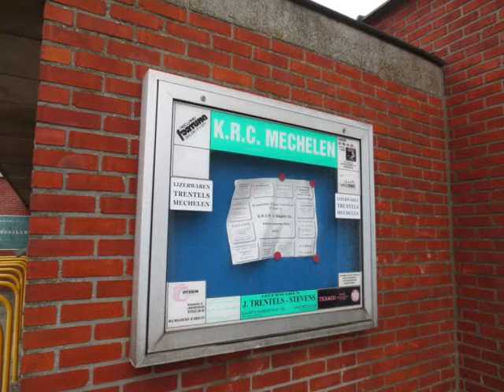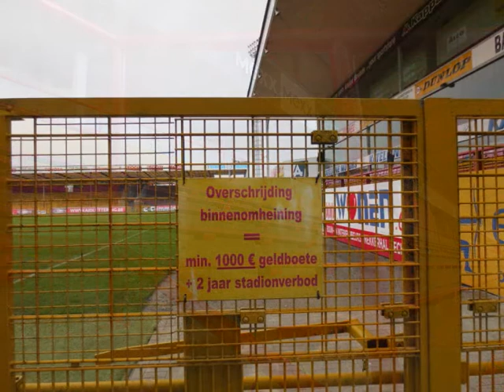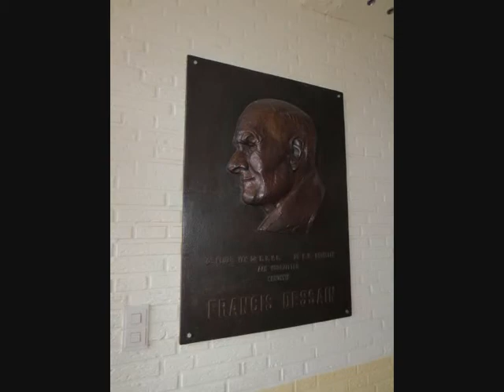Groundhopping Belgium 2012 (Racing Mechelen & KV Mechelen)